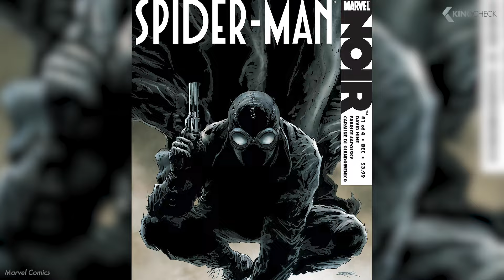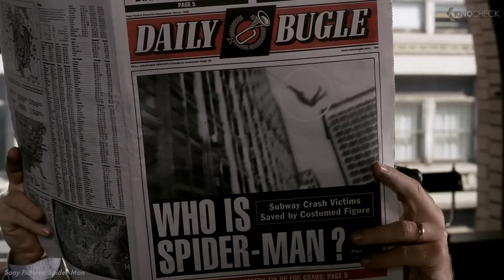SPIDER-MAN NOIR Preview (2025) Nicolas Cage Returns As The Gritty Superhero!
In this episode of our KinoCheck Originals you will learn everything we already know about the upcoming Spider-Man Noir!
Live-action series that will follow an older, grizzled superhero in 1930s New York City.

00:00 Spider-Man Noir Series Preview
00:36 The Cast
02:43 The Plot
04:11 Production